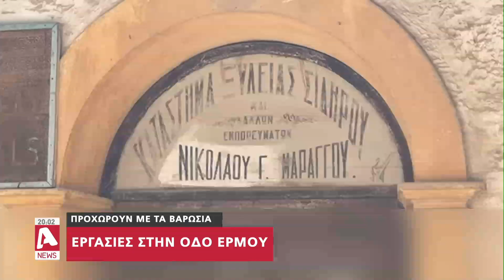Επικίνδυνη κλιμάκωση επιλέγει η Τουρκία: Οι μπουλντόζες μπήκαν στην οδό Ερμού